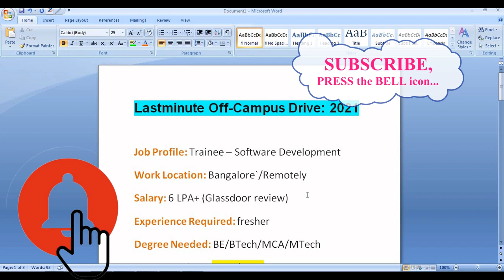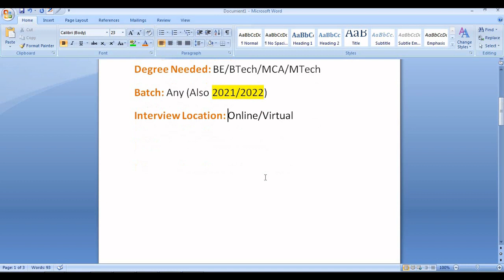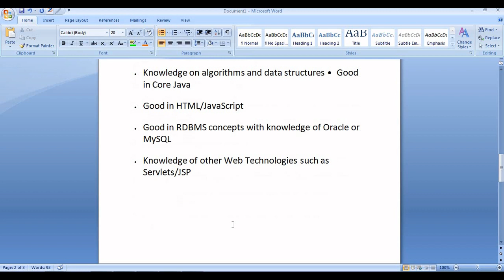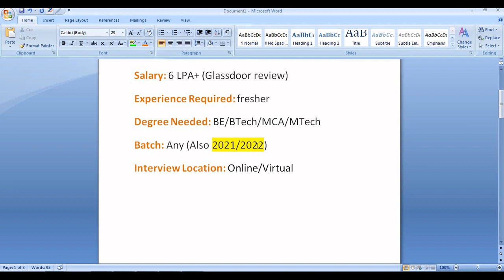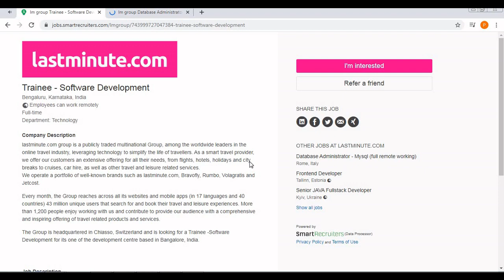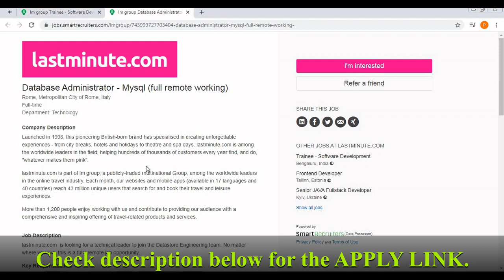LastMinute FRESHERS Off-Campus Drive: 2021||Work From Home Job||Software Developer||Salary: 6LPA+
Last Minute FRESHERS Off-Campus Drive: 2021||Work From Home Job||Software Developer||Salary: 6LPA @helpfultechniques

Job Profile: Trainee – Software Development
Work Location: Bangalore`/Remotely
Salary: 6 LPA+ (Glassdoor review)
Experience Required: fresher
Degree Needed: BE/BTech/MCA/MTech
Batch: Any (Also 2021/2022)
Interview Location: Online/Virtual

Requirements:
• Good attitude and enthusiasm to Learn
• Good in Analytical thinking
• Good Communication Skills
• Strong in Programming logic
• Good in OOPS concepts
• Knowledge on algorithms and data structures •  Good in Core Java
• Good in HTML/JavaScript
• Good in RDBMS concepts with knowledge of Oracle or MySQL
• Knowledge of other Web Technologies such as Servlets/JSP

lastminute freshers off campus drive 2021
lastminute off campus for freshers 2021
lastminute off campus 2021
lastminute off campus 2021 eligibility
lastminute off campus 2021 registration
lastminute off campus preparation
latest off campus drive 2021
work from home fresher jobs in india
software developer fresher jobs in bangalore
software developer jobs in bangalore 2021
lastminute
last minute